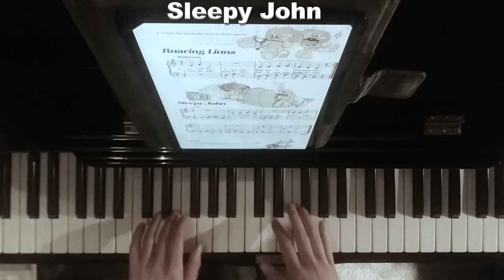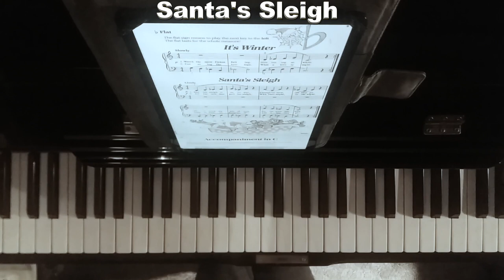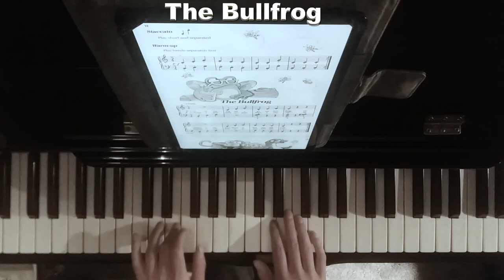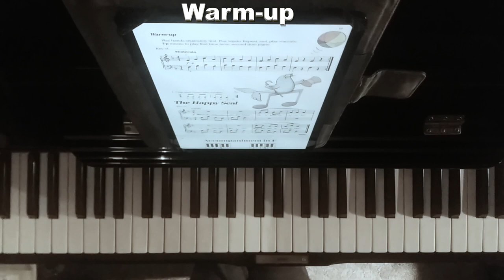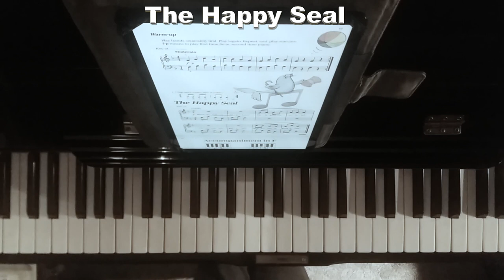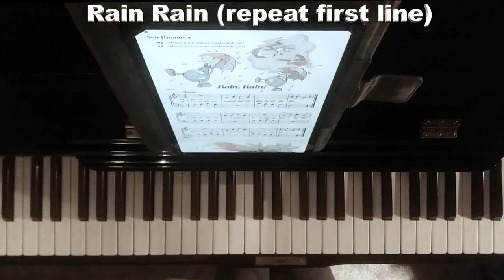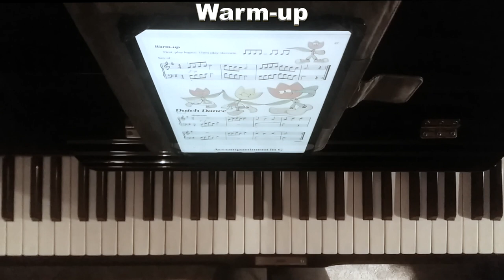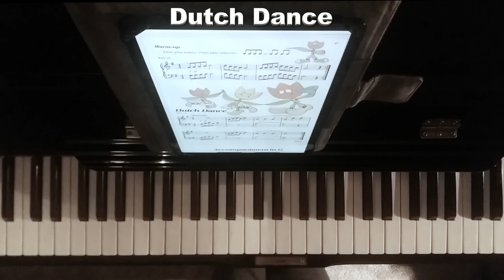Bastien Piano Basics Level 1: Part 1 (P.1-31)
This video is a play through of all pieces from March On to Swingin' Beat P.1-P.31. I have not played any of the repeats unless stated in the title. Repeat signs in the middle of a piece should be played, however I have left out most of the repeats that occur at the very end of the pieces.
I've also played the duet part from Run Mouse Run in case you want to play along. Best of luck!
00:00 March On
00:23 Roaring Lions
00:35 Sleepy John
00:53 Tomcat
01:06 New London Bridge
01:23 It's Winter
01:35 Santa's Sleigh
01:48 Accompaniment in C
02:14 Run Mouse Run
02:57 Warm-up + Bullfrog
03:19 Pop Goes The Weasel
03:35 Persian Market
04:07 Waltzing Elephants
04:32 My New Key
04:47 Warm-up + Happy Seal
05:11 Accompaniment in F
05:45 Bravery at Sea
06:16 Rain Rain
06:43 Sing Bird Sing
07:05 Gee Whiz
07:22 Bugle Call
07:49 Spooks
08:18 Mountain Climbing
08:34 Warm-up + Dutch Dance
09:07 Accompaniment in G
09:39 Soccer Is My Favourite Sport
10:07 Swingin' Beat